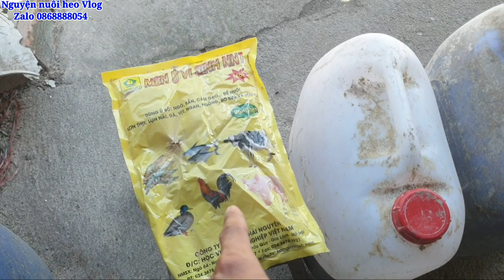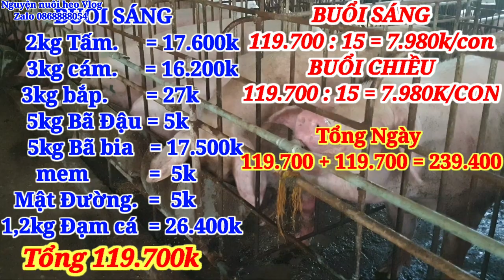Làm cám phối trộn cho heo nái đơn giản hiệu quả giảm 50% chi phí so với cám công nghiệp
Quá trình làm cám phối trộn